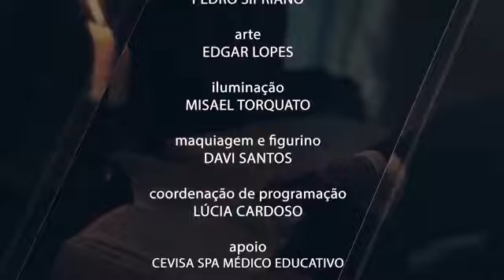Gênesis 22 - Pr. Ronaldo